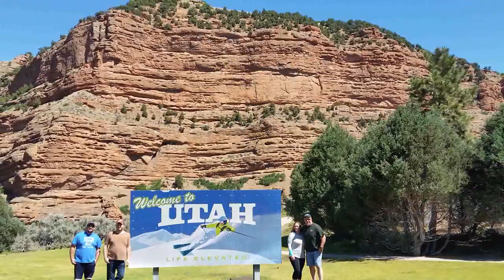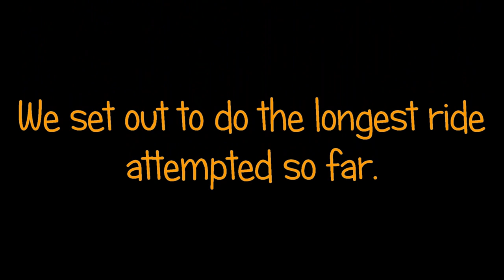Off we go to Idaho - Trailer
A quick look at some of the highlights from our 2018 Idaho trip from Wallace to Bliss.